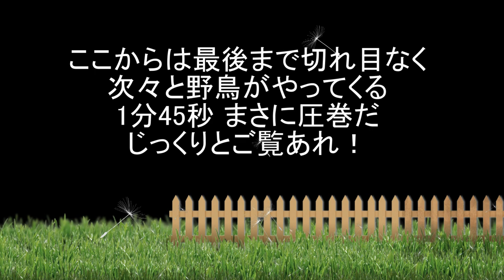千客万来-野鳥の水飲み場 Wild bird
春のある時期、公園の水飲み場に様々な野鳥がやってくる